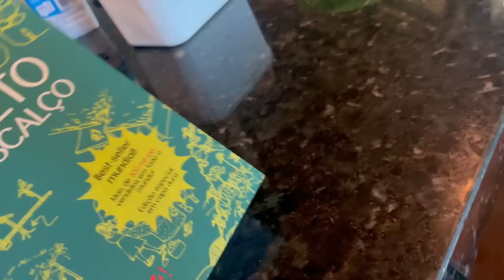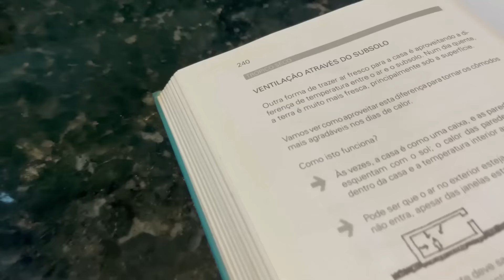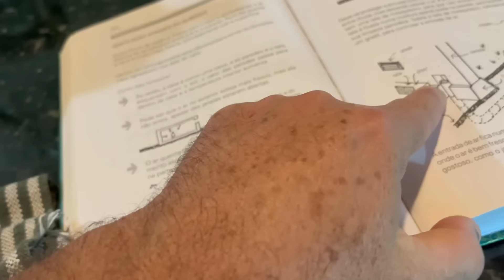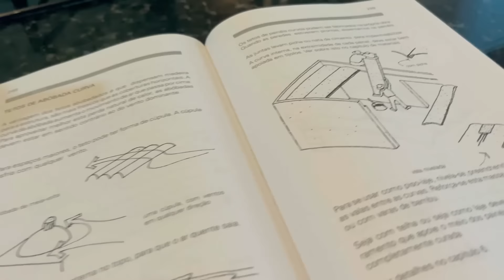JOÃO E SUA SENSIBILIDADE COM A VIDA - PARTE 2 - EP 88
OLA PESSOAL E COM MUITO AMOR E CARINHO QUE COMPARTILHO ESTE VIDEO,
A LUZ DO CANAL LUZ COMIDA AÇÃO ESTEVE  COMIGO NUMA SEQUENCIAS DE VIDEOS PELA MINHA CIDADE (louveira).
GRATIDAO A TODOS PELO CARINHO. BJSSSS

SEGUE LINK. DO MEU OUTRO CANAL SOBRE MEU TRABALHO:
segue instagram ISRAEL LIMA:
arquitetando na obra _ IL

DATA DA FESTA DA UVA DE LOUVEIRA 2023
dia 28, 29 e 30 de abril, 05, 06 e 07 de maio (2023)

Nosso endereço para envio de recebidos;
RUA MONSENHOR DOMINGOS HERCULANO CASARIN, 44 - VILA BOSSI - LOUVEIRA -SP
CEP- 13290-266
A/C ANDERSON HUGO PEREIRA